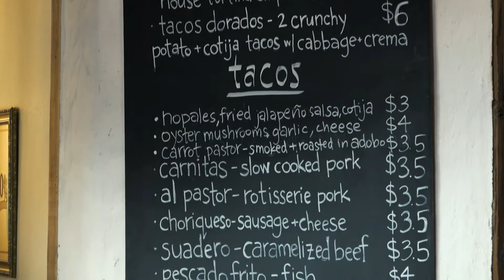Vancouver USA Originals: Little Conejo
Bringing Oaxacan flair to downtown, find out how Little Conejo became the top taco spot in Vancouver.